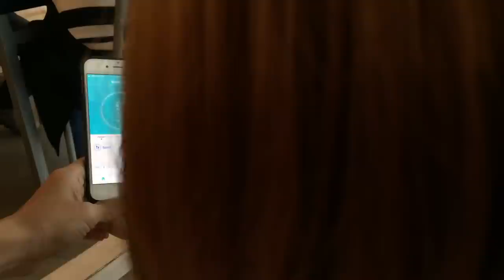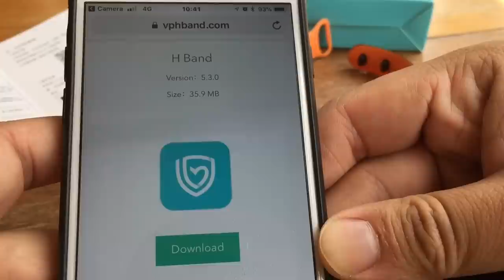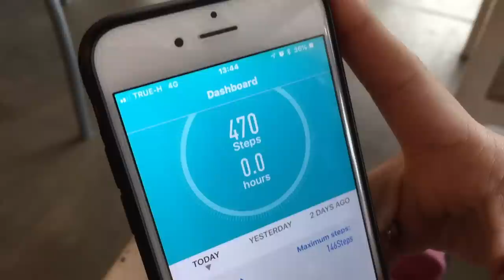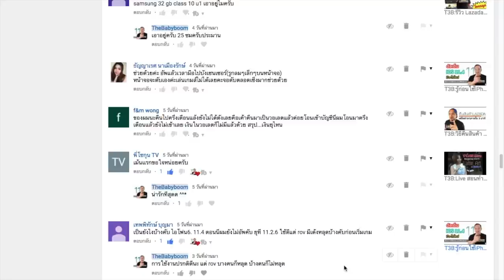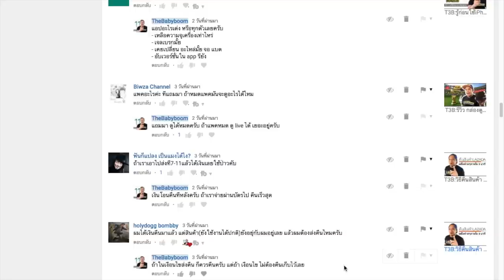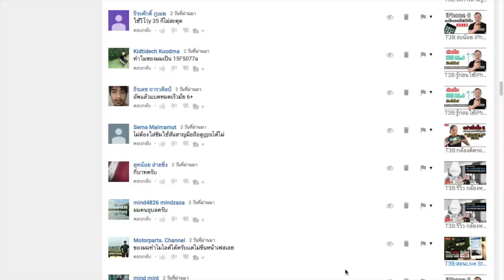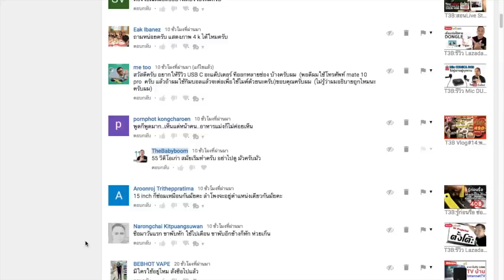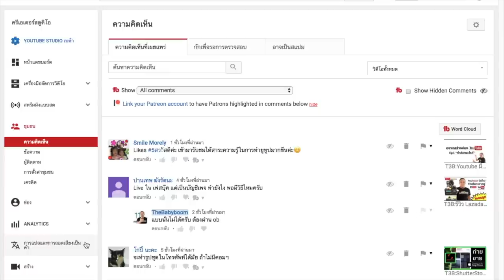SmartBand 2018 V10 ราคาถูก วัดความดันได้ :รีวิวสอนใช้งาน by T3B (ตอบคำถามท้าย VDO)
Smartband อีกตัวที่ราคาถูกมาก และน่าใช้ มีวัดความดัน วัดหัวใจ ทำงานได้ดีกับ IOS iPhone Nanotech2018 V10 ราคาพิเศษ

** รุ่นนี้ไม่มี เตือน APP ต่างๆนะครับ เตือนแค่สายเรียกเข้า